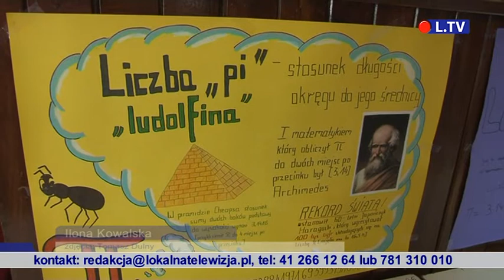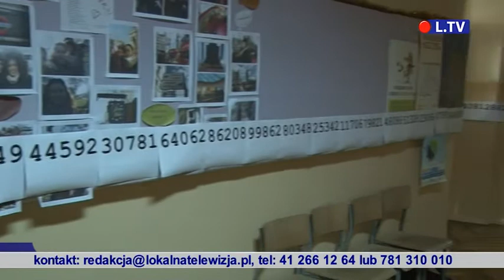TELEFAKTY - 21.03.2014 r.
Na portalu dostępne od 18.30. Wydanie premierowe od poniedziałku do piątku o godz. 17.30 w sieci telewizji kablowej Vectra na terenie Ostrowca Św. i Staszowa.